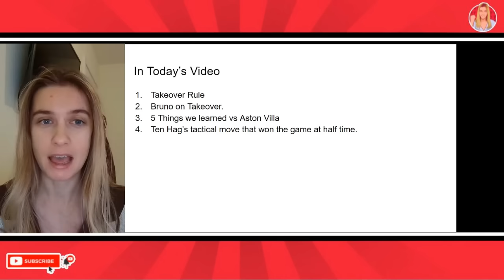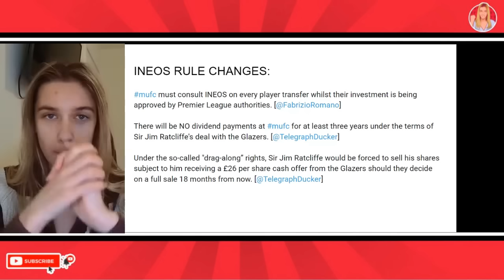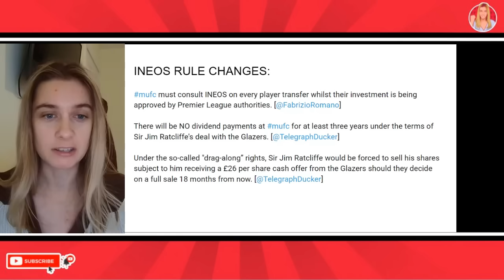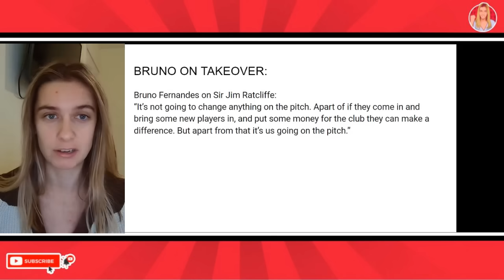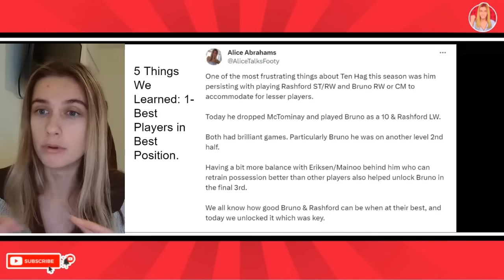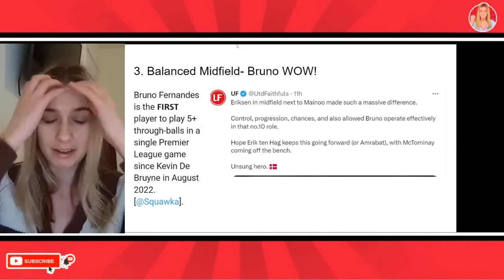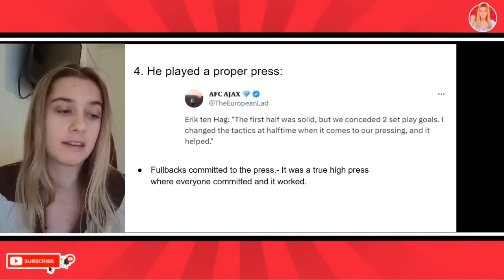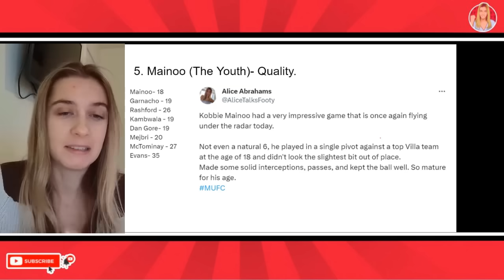Shock New Full Sale Takeover Clause Agreement & 5 Things We Learned From Man Utd 3-2 Aston Villa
Manchester United News Today: Man Utd takeover news update. Manchester United takeover news update. Qatar back on? Sir Jim Ratcliffe Deal has a full sale clause. Manchester United news now. 5 things we learned from Manchester United 3-2 Villa. 5 Things we learned Man Utd vs Villa.